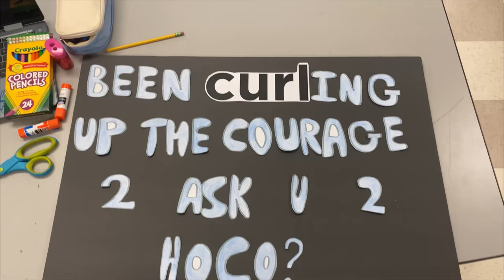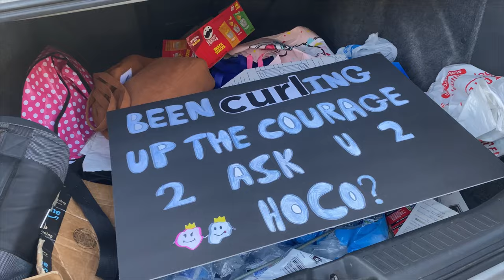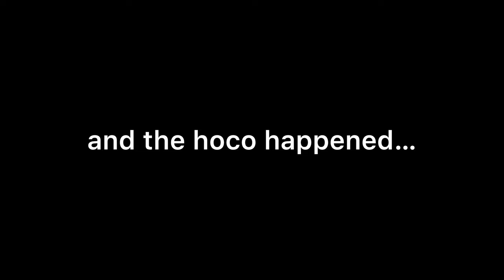HOCO Week + Proposal (Senior Year)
hi friends, i don't usually write anything in the description but this was a weird week that consisted of hoco proposals, 7-11 runs with chris, popin cookin during lunch, poster making, and uh hoco!! duh!!!

super duper fun and this video almost didn't happen bc i got taylor swift copy righted LMAO

ok byeeee